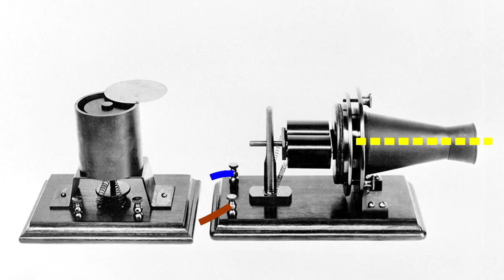Who Are the Best Scientists in History? | Horrible Science | Nugget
Ever wondered who invented the telephone? Or vaccinations? These people are some of the best scientists throughout history!